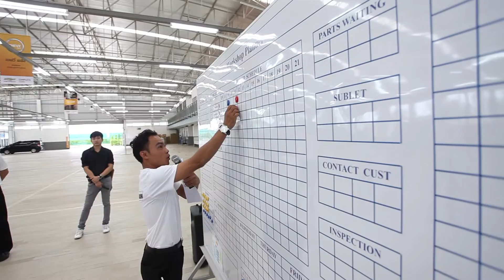Chevrolet Thailand OWF and CCC